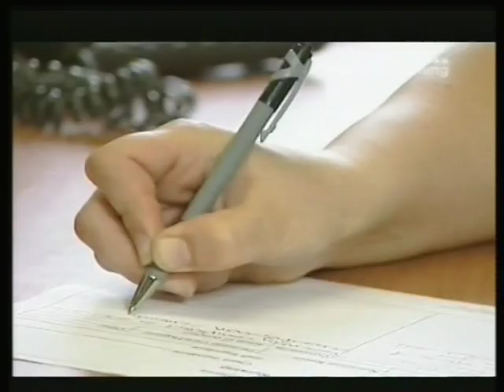Noreen Oliver, Woman of Courage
Watch our Founder and CEO, Noreen Oliver MBE's, appearance on This Morning's 'Women of Courage feature